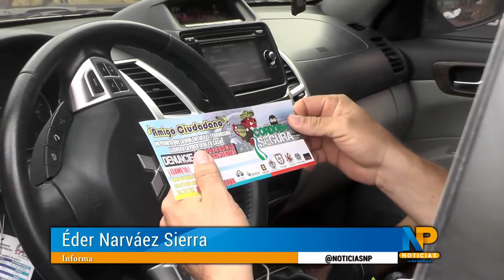Ejército Nacional adelanta controles en la vía a la Costa